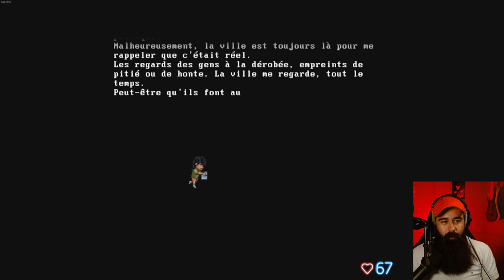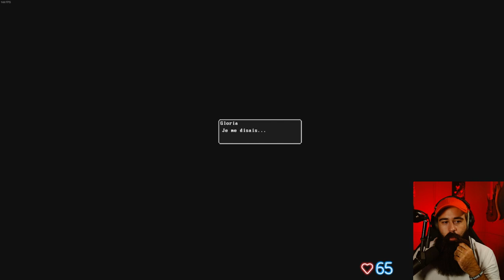DECARNATION - ACT 6 : GLORIA | Let's Play Horreur [Gameplay FR]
Dernier épisode du Let's play !
J'espère que ce let's play vous plaira autant qu'il nous a plu en live ! Une découverte fantastique.